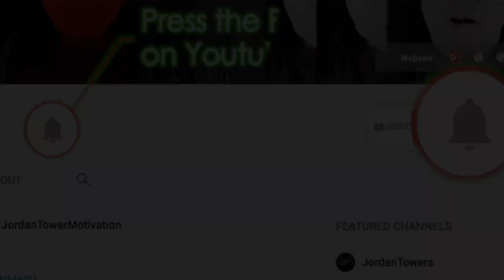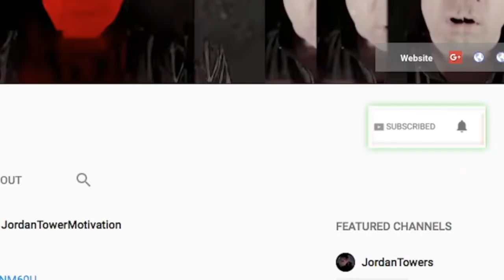Meek Mill Defends Sexy Redd, Reaction Search and Rescue by Drake, Jim Jones STARTS DRAKE FAN CLUB